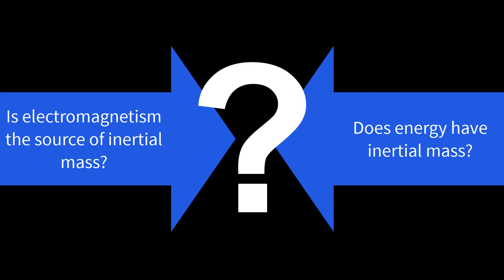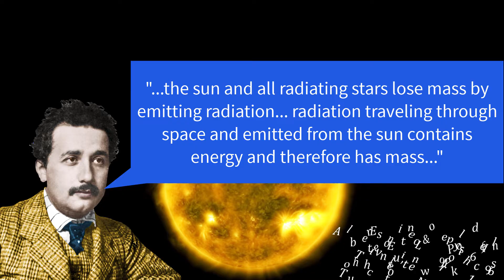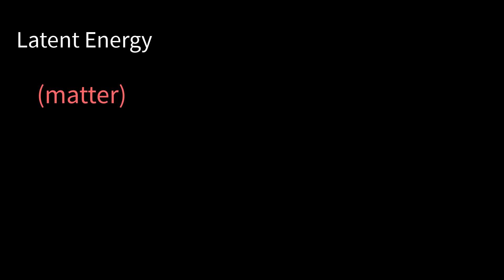Nuclear Reactions Do Not Destroy Mass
There's a common misconception that mass is destroyed in nuclear reactions and that E=mc²  quantifies the process. Here I explain how Einstein never intended his equation be interpreted in this way.

Video Clips
Video of island by Bellergy RC from Pixabay
Video of gas flame Video by chayka1270 from Pixabay
Video of electricity by Humanoide VFX from Pixabay
Video of sun by NASA